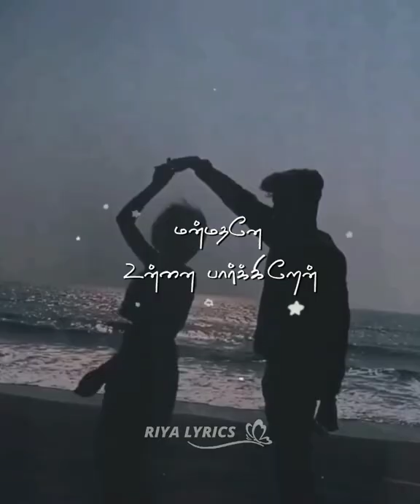manmadhane unnai paarkiren song whatsapp status 💕💕